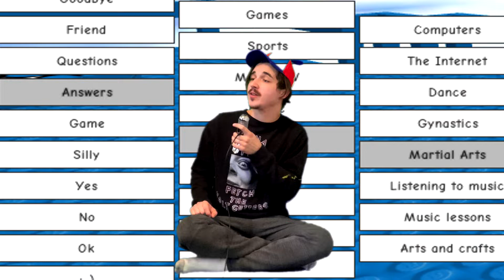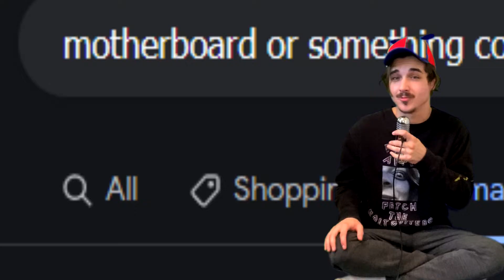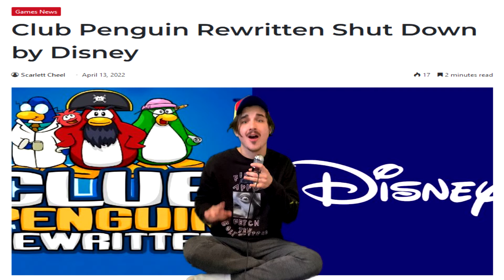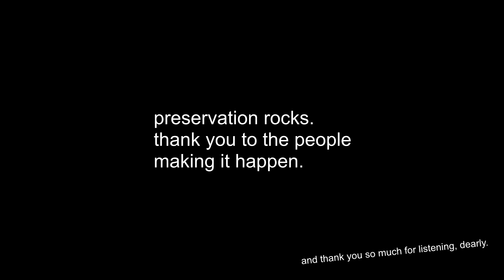old online games